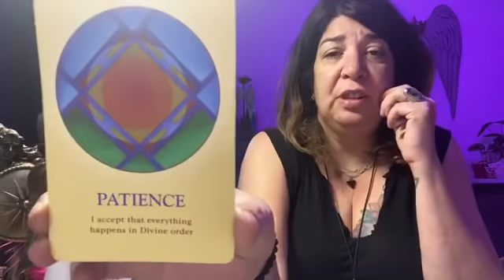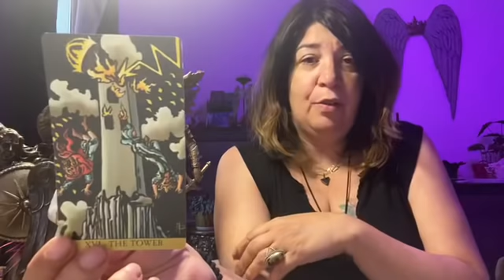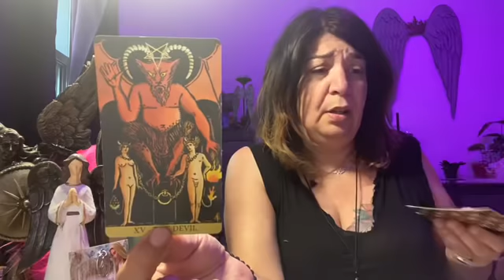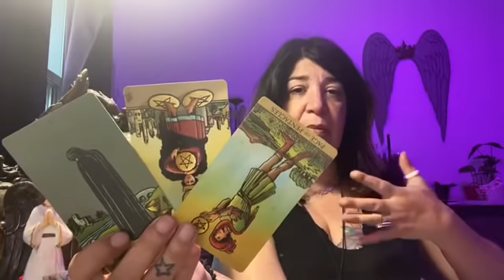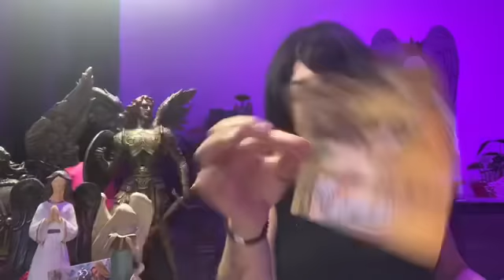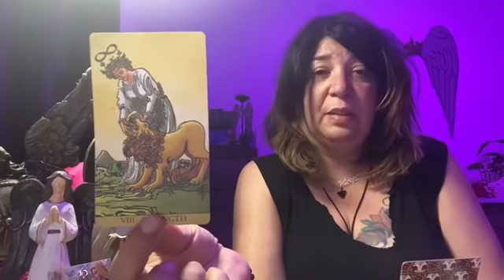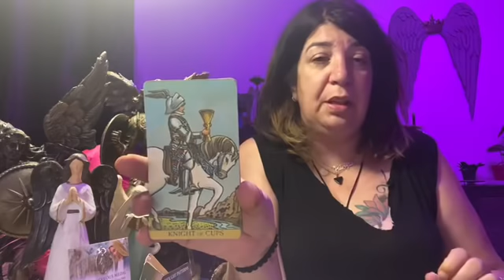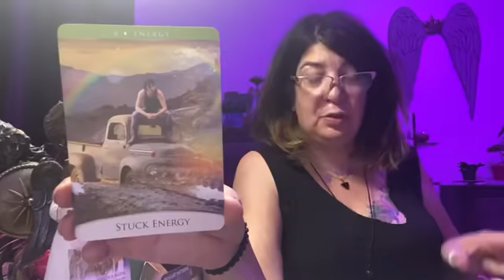ARIES ~ SOMETHING THAT IS HIDDEN IN THE SHADOW THAT YOU ARE NOT SEEING YET ~ June 17th- June 30th 2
Weekly Schedule:
Day 1 : Gemini, Cancer and Capricorn
Day 2: Sagittarius , Scorpio and Virgo
Day 3: Pisces , Taurus, and Aquarius
Day 4: Leo , Libra , and Aries .
Please take note that the weeklies will re-shuffle every 2 weeks .

Patrizia Luna

Patrizia_1111

Stay Safe 🙏💜🙏